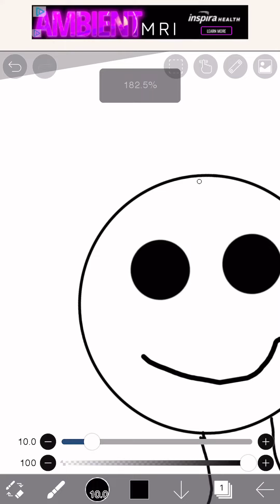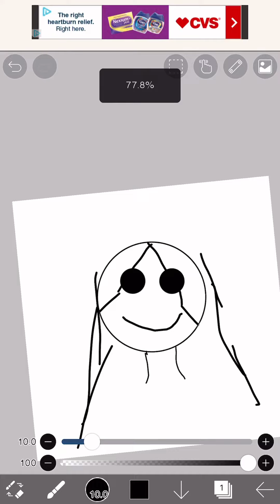my art as a kid be like: